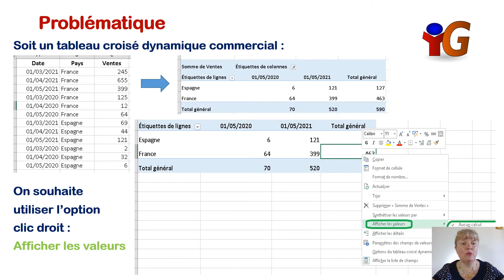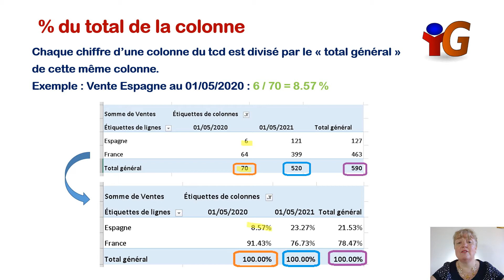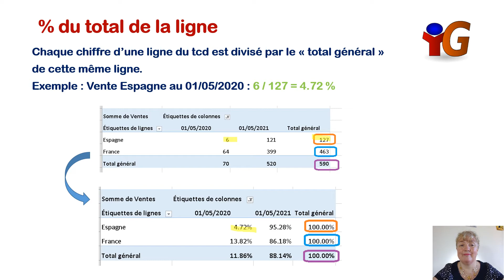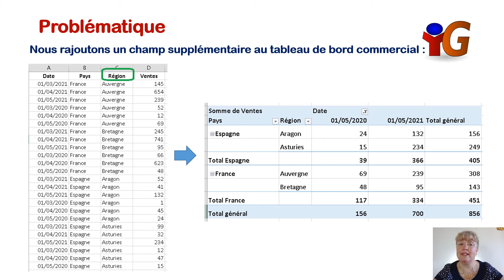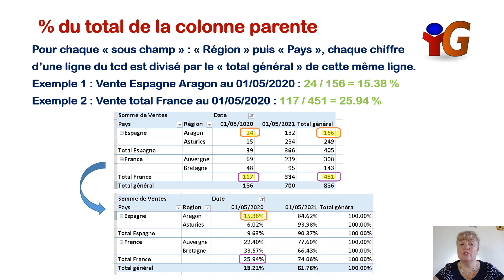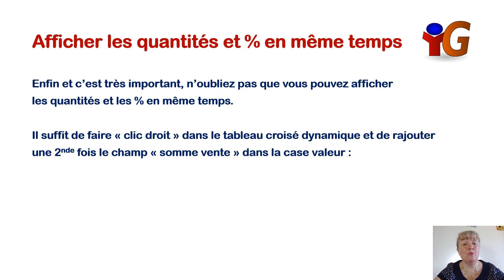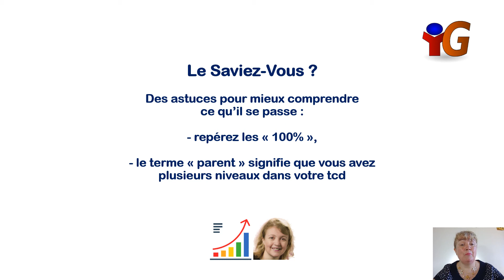Excel : Tableau Croisé Dynamique : afficher les valeurs en %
Ceci est une formation Excel Youtube, une formation Excel expert, une formation Excel en ligne gratuite.

Dans la gestion au quotidien, dans l'élaboration de tableaux de suivi et d'analyse, les tableaux croisés dynamiques sont très utilisés. Nous étudions aujourd'hui l'option "Afficher les valeurs en %" qui permet des automatismes très intéressants.